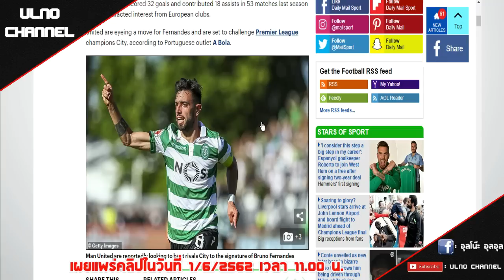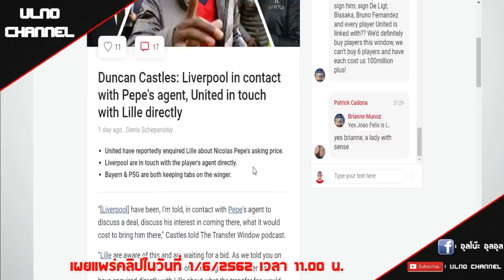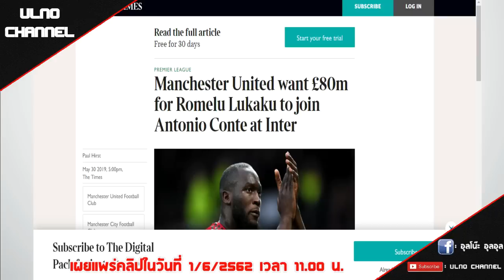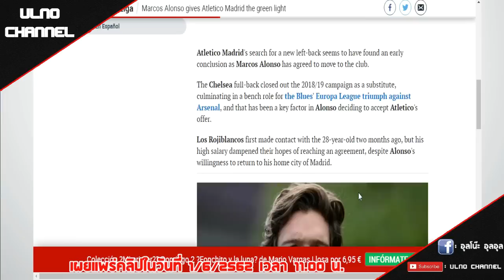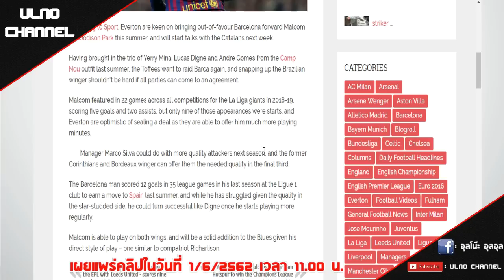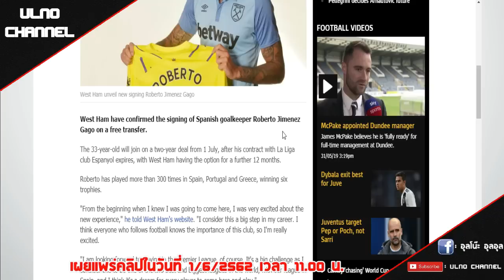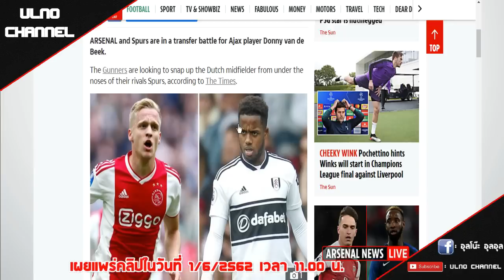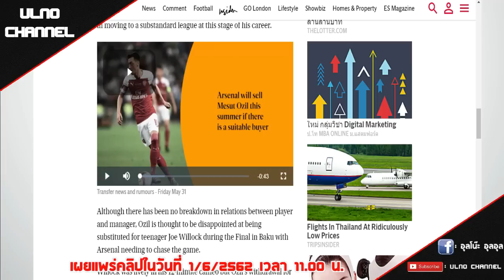สรุปข่าวฟุตบอล : นักข่าวดังเผยผี-หงส์คุยเปเป้, ปืนเล็ง3นักเตะอาร์เจน, อลอนโซ่ส่ออำลาสิงห์บลู